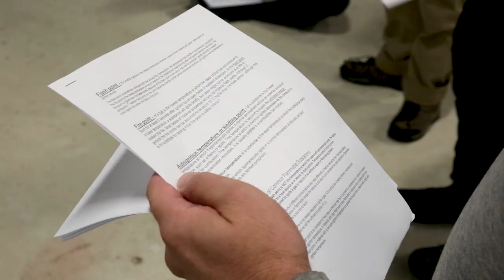Professional Fire Burn Workshop hosted by Frank Alfano Jr and Brian Schuley at Butter Tree Studios.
Brian Schuley
FX Coordinator
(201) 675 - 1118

Frank Alfano
Stuntman
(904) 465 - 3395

Original music by Blue Stahli, remixed by Celldweller. Buy their albums!